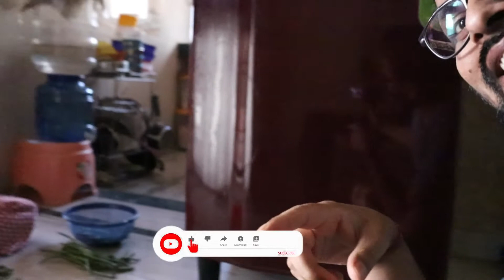Vlog#80 - पुरे एक घंटा लगा Make Up करने में | Mr. and Mrs. Tiwari Vlog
Mr. and Mrs. Tiwari Vlog

Follow at Instagram - @tiwarijikaghar